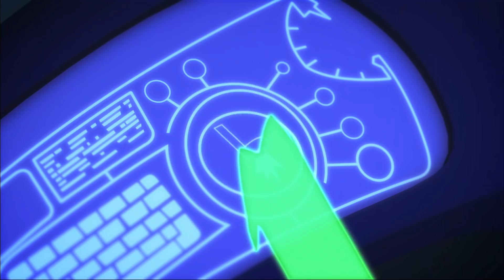PJ Masks em Português | Problemas na Cidade | Compilação de episódios | Desenhos Animados